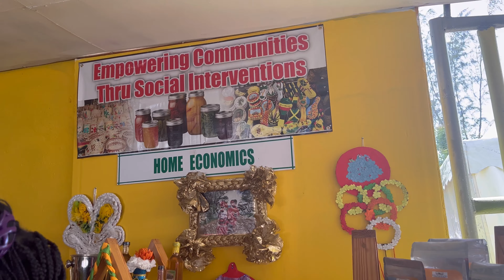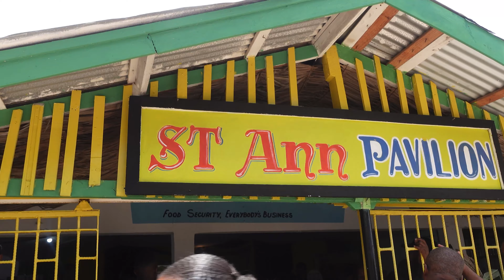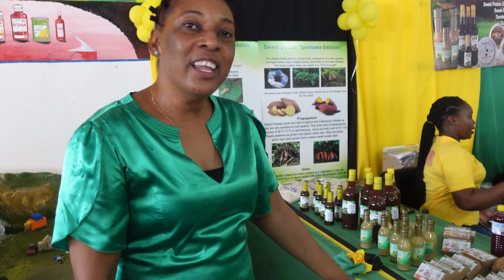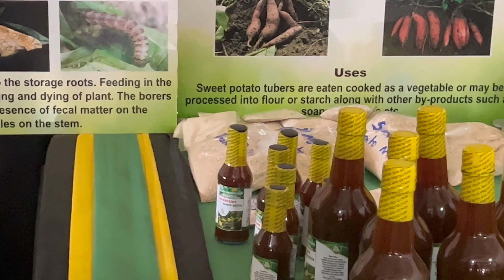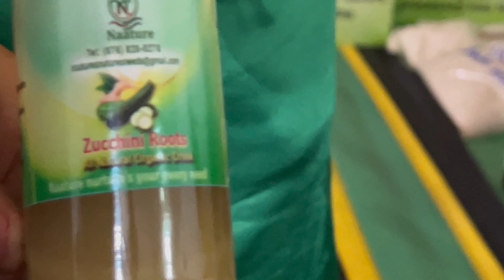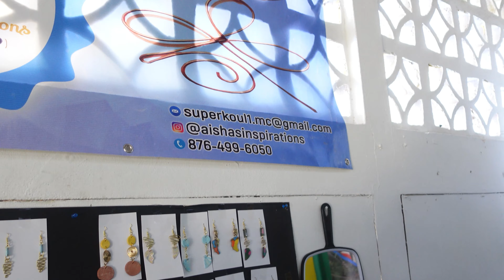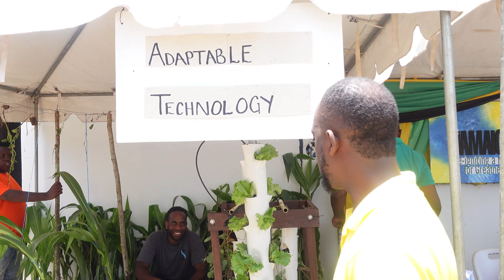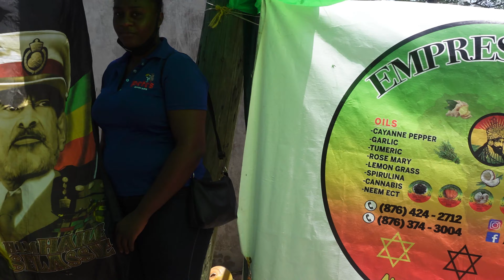The Business of Agriculture at Denbigh 🇯🇲 Jamaican Food for dayyssss